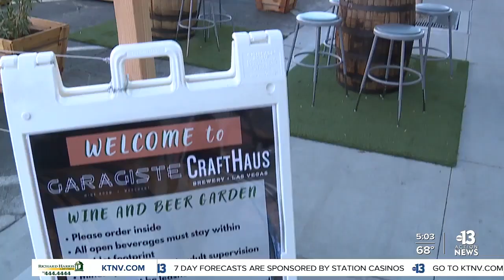Businesses speak on governor's stay-at-home request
Valley businesses are bracing for a drop off in customers this weekend as Governor Steve Sisolak is urging people to stay home to help slow the spread of COVID-19. Jeremy Chen reports